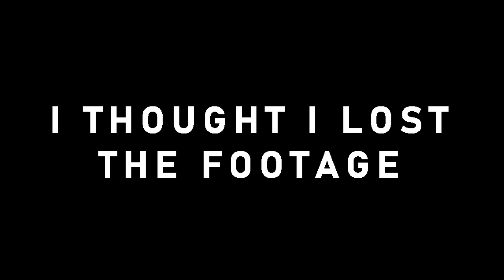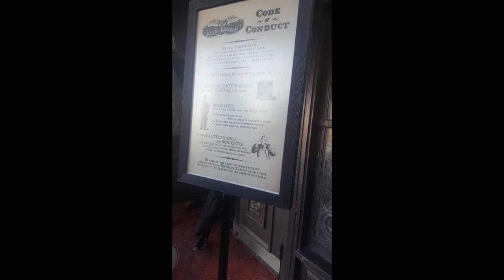The Great Berate California Meetup - Day 4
Although we couldn't film inside The Magic Castle, I recommend you check out Hannibal's TedTalk. Some of the things he did with us can also be seen there, and it's a great show.